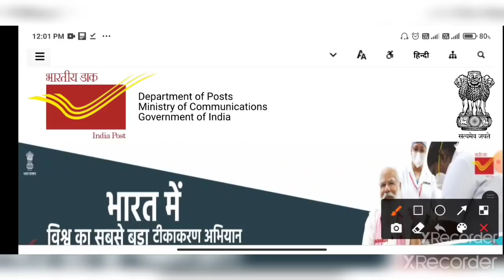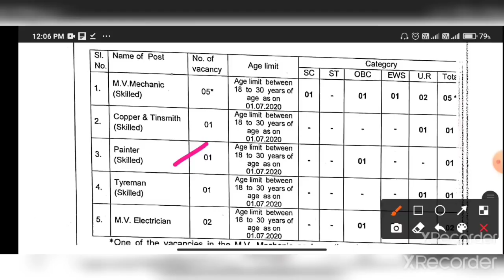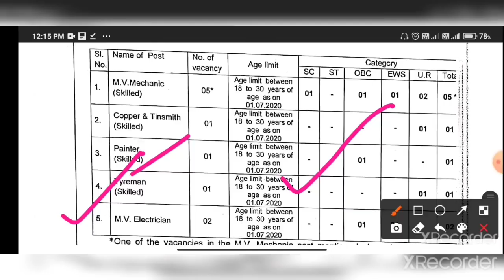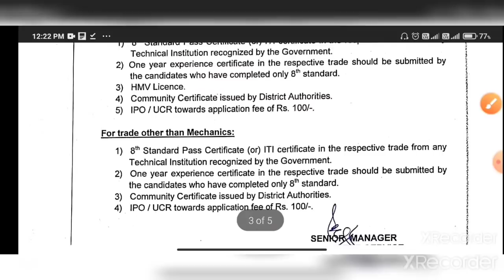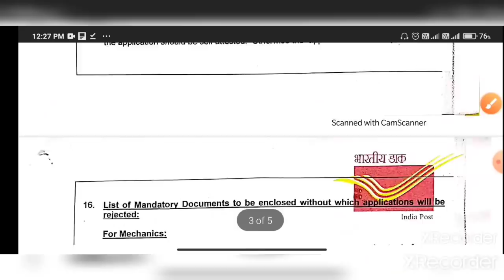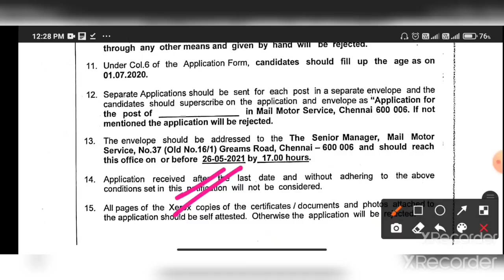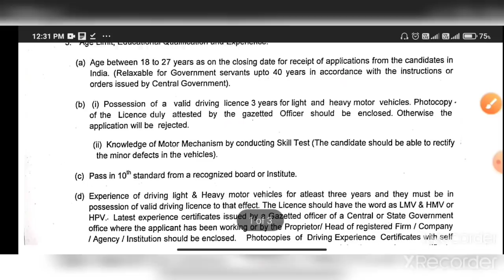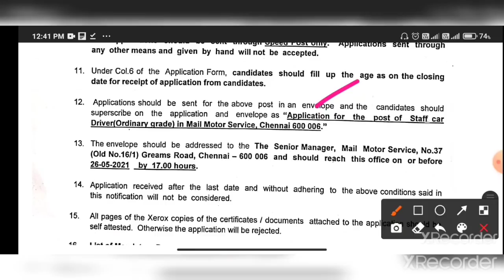পোস্ট অফিসে স্থায়ী গ্রুপ C পদে নতুন কর্মী নিয়োগের বিজ্ঞপ্তি প্রকাশ India Post Group C Recruitment🔥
India Post Group C Recruitment Notice